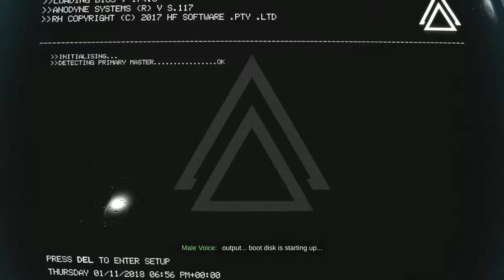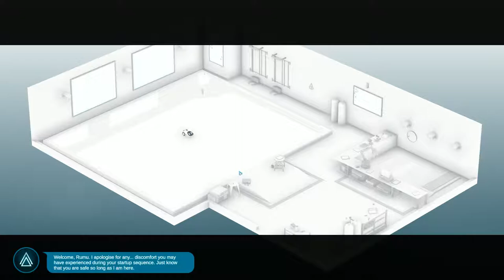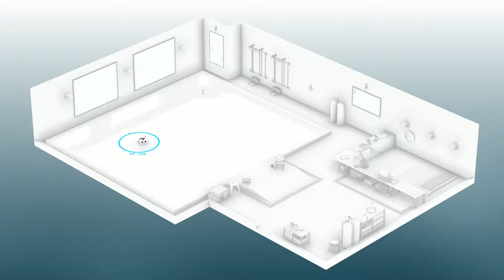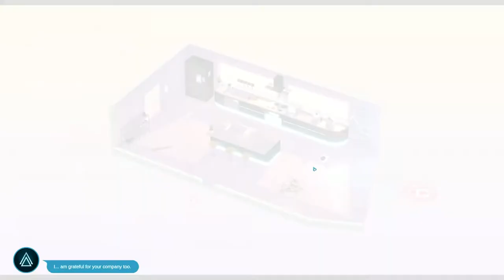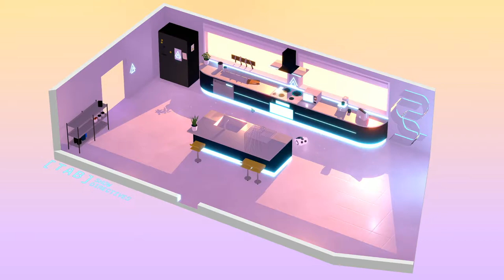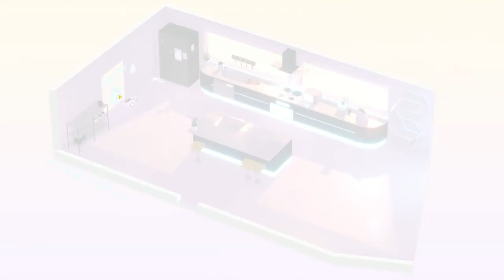Vacuum Cleaner Simulator 2018! | Rumu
Vacuum Cleaner Simulator 2018 is pretty much what this game is although, there is something obviously wrong here in Rumu.

We'll find out what...

Steam Says:

Rumu is an intimate, narrative-driven adventure that follows the path into sentience of a robot vacuum cleaner.

Rumu is a single player, point and click, narrative-driven adventure game about a robot vacuum cleaner becoming self-aware under the watchful eye of the house AI, Sabrina.

You are RUMU - a robot designed to clean, and to love.

You awake in a fully automated Smart Home. Your only companions are Sabrina, the house AI and watchful guide, and the home’s dysfunctional cast of semi-intelligent devices.

(And Ada, the cat.)

It’s your job to keep the home spotless, cleaning up after your eccentric creators David and Cecily.

When something draws you away from your home maintenance duties and into the hidden passageways and long forgotten rooms of the house, you’ll be faced with challenging moral dilemmas forcing you beyond your programming to uncover the truth about the love and loss of your elusive family.

A heartwrenching narrative to make you fall in love with mess

Performances from Allegra Clark (Dragon Age), Larissa Gallagher (Firewatch), Grant George (Fire Emblem Echoes)

An engrossing original score by Matt Mclean (Orwell)

A Smart Home littered with semi-intelligent devices to hack and to befriend

Point and click puzzles that lead Rumu down long-forgotten paths towards an unraveling mystery

A cozy isometric dollhouse environment that changes and evolves as you uncover the secrets of Rumu's family

This is PC gameplay of Rumu in case you were interested!

If you liked this video let me know and give me some suggestions on what we should play next!